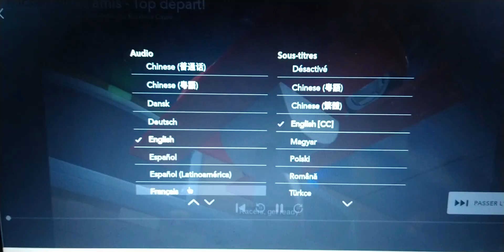Mickey And The Roadster Racers Theme Song Multilanguage (80 subcribers special)